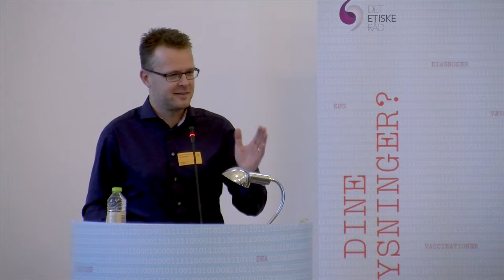Fordele ved og udfordringer for styrket dansk sundhedsdataforskning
Hvilke fordele knytter sig til at intensivere forskningen i borgernes væv og sundhedsoplysninger? Hvorfor udgør de traditionelle krav om samtykke en udfordring for moderne sundhedsdataforskning?

Oplæg ved Mads Melbye, Sektordirektør, Statens Serum Institut